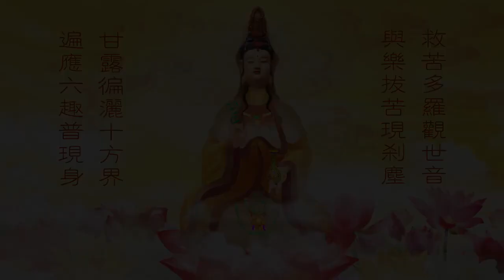多罗观音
关键字/Keyword

心靈法門
盧軍宏
觀世音菩薩
白話佛法
念經
心灵法门
观世音菩萨
卢军宏台长
小房子
師父每日白話佛法
最新
精彩
开示
佛陀
释迦摩尼佛
卢台长
卢军宏
直话直说
Master Lu
Buddhism